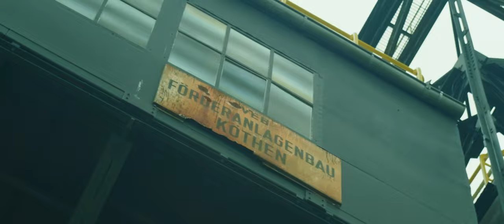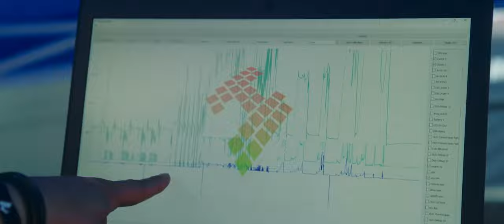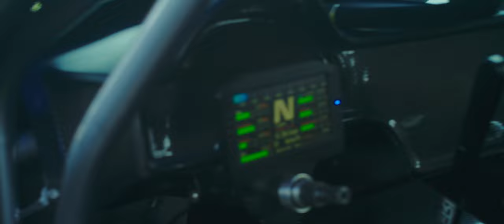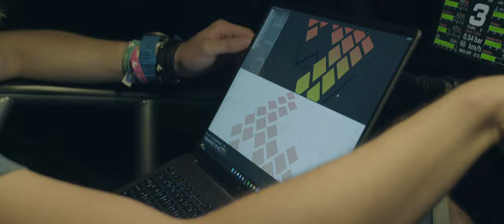S55 DCT driftcars at Ferropolis Drift Island | TUNERD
Premiere episode of "TUNERD" adventure series by HTG tuning presenting inside, HTG perspective on automatic and dual clutch transmissions tuning, racing, development and much more presented by Bartek Castelli - owner and tuner of HTG tuning - manufacturer of HTG GCU Gearbox Control Unit.

In this episode we present Ferropolis round of DMEC Drift Masters European Championship as a support of AVAS's Andrius Vasiliauskas competing in 1000+ Nm 7 speed DCI powered BMW E92 with S55 engine.

We also met with other DCT GCU user Arnaud Fischer starting in Iron Drift King series.
Check out how drivers and their teams battle for positions and survival at a competition event.

Live stream shots used in this video have been recorded by RedBull TV.